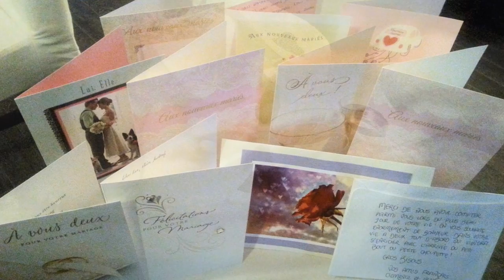Mariage quebec - Audrey Lepage et Luc LeBlanc